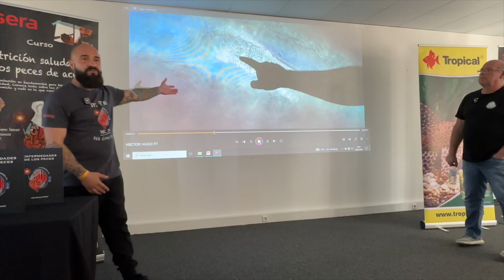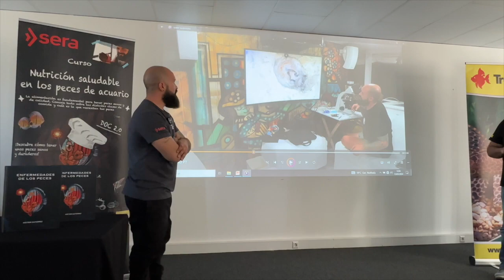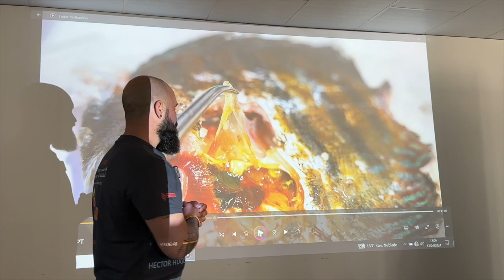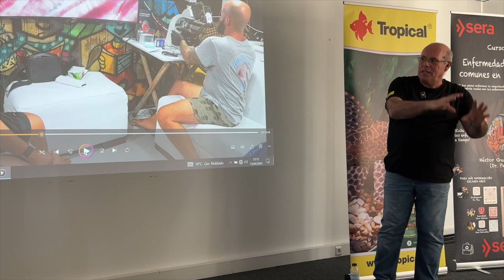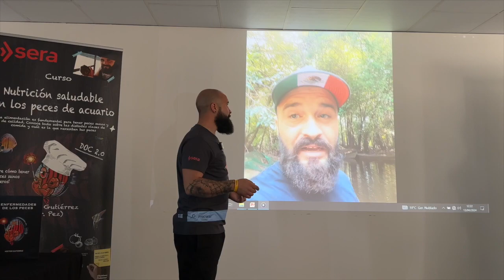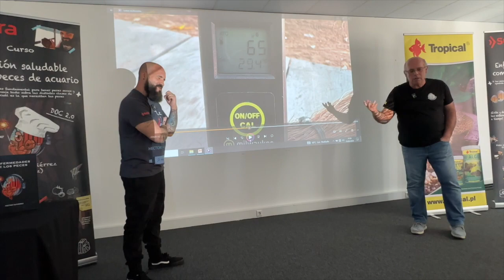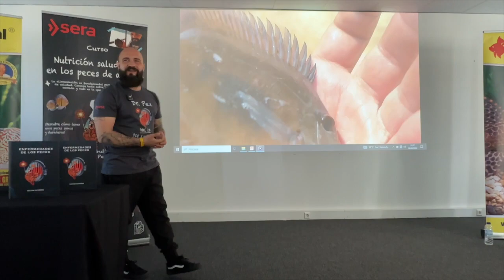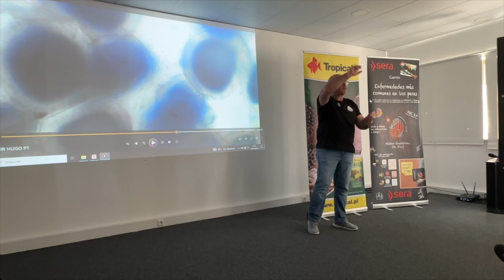Parte 2 - Uma expedição única com Dr Pez e Victor Quaresma